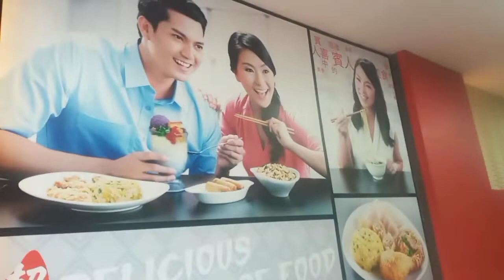trep mokban sana si almie